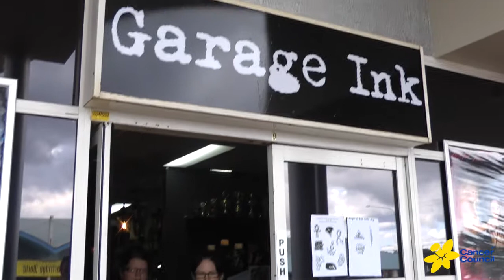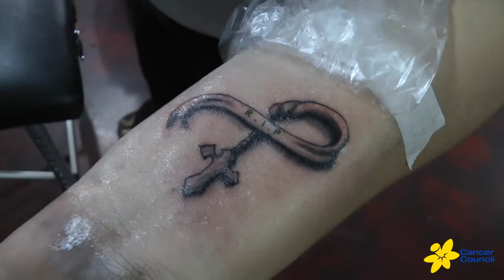Garage Ink - 2nd Year Annerviersy - Cancer Coucil Charity Day.mp4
Garage Ink - 2nd Year Anniversary - Cancer Coucil Charity Day

Garage Ink celebrates their 2nd year Annerviersy by putting together a $100 tattoo day where each tattoo artist done a design for the cause and all charity raised went to the Cancer Council a national non-government cancer control organisation with the aim of facilitating prevention, research, support, and care for cancer.

Edited by Shane Rankin (Acid Inks)